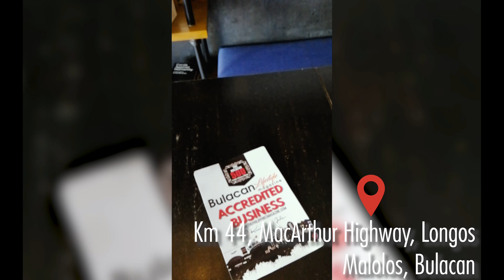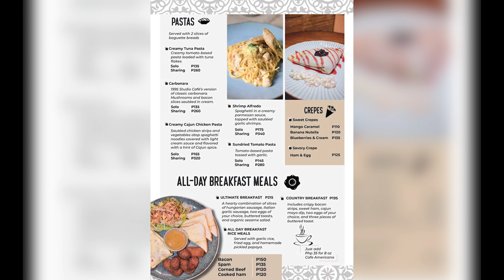LOVE Quality Coffee? Watch This! (1995 Studio Cafe' Malolos City, Philippines)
I miss the kool vibes and quality ingredients of the West Coast, California, USA Bistros.  But, now, I found this Bulacan Hidden Gem, 1995 Studio Cafe' and I am soooo happy.

If you like quality cafe' ingredients, real baristas, chicken wings, pasta, and cheesecake, then you're going to LOVE 1995 Studio Cafe' and need to watch this

Located in Malolos City, Philippines, right along the highway at 44 Mc Arthur Highway.